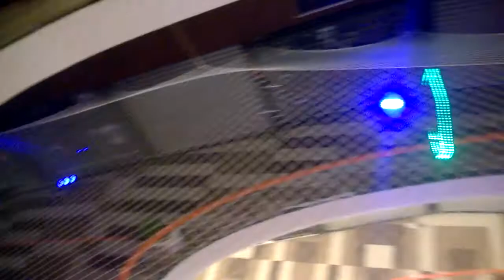Drone Racer na Galeria do Rock 6=11-16